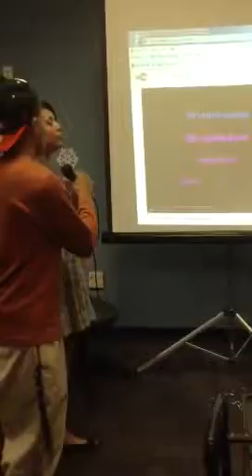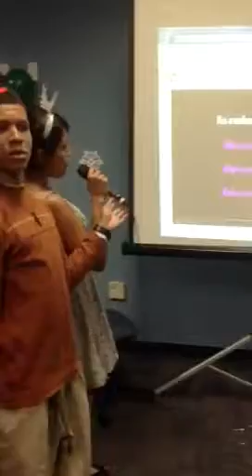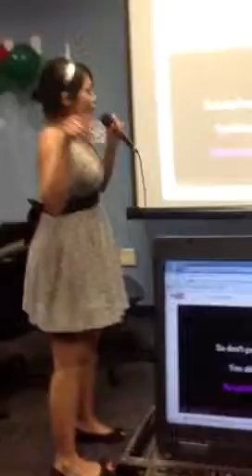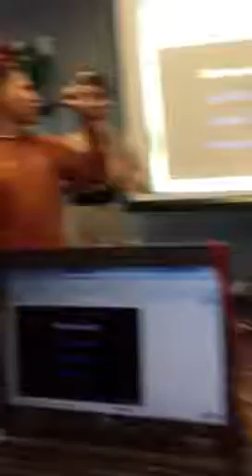Stanley and Ori boom boom pow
Karoke at CAB Holiday party